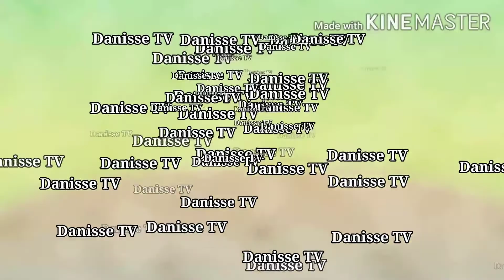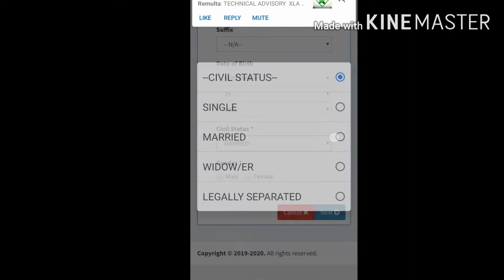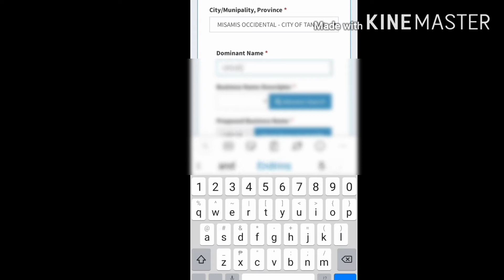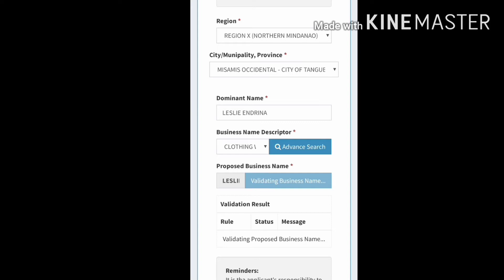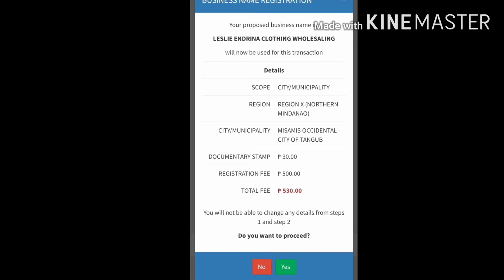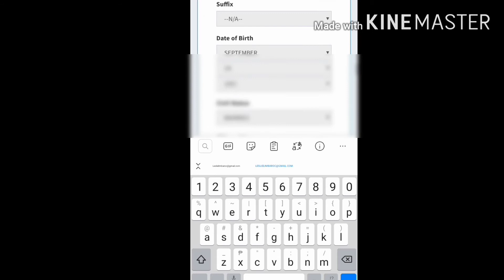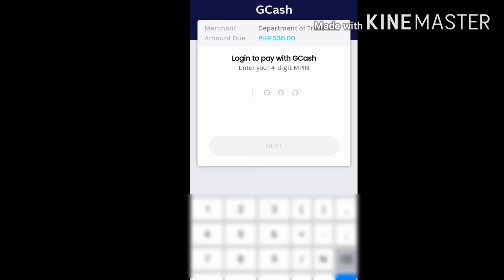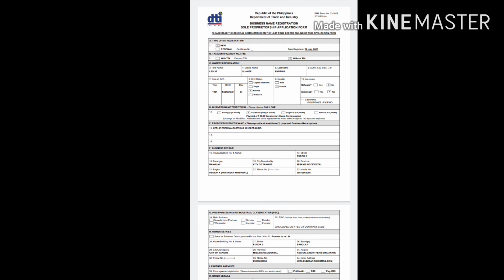HOW TO REGISTER FOR DTI PERMIT |ONLINE REGISTRATION FOR DTI PERMIT & PAYMENT THRU GCASH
Step by Step Tutorial on how to register Business Name on DTI
PAY THRU GCASH & DOWNLOAD THE CERTIFICATE